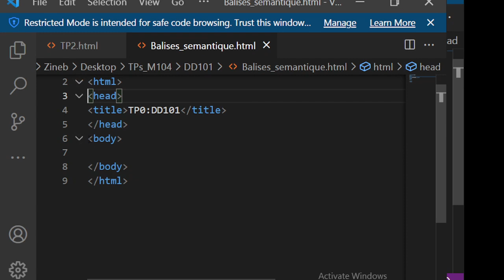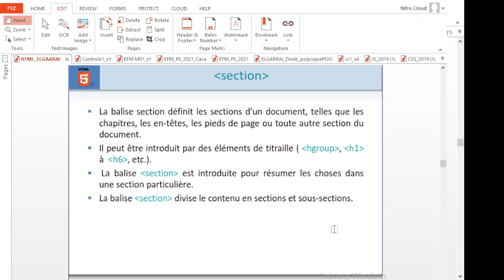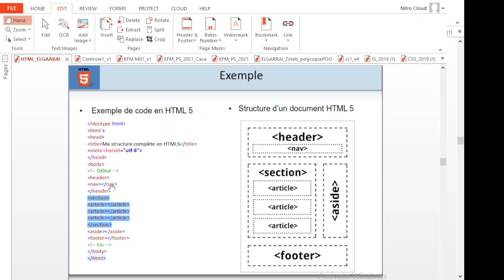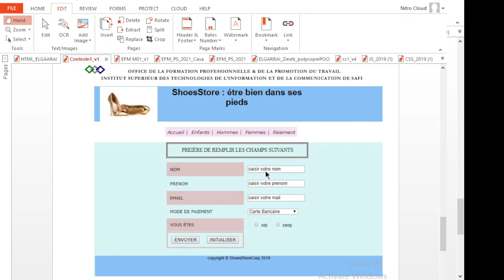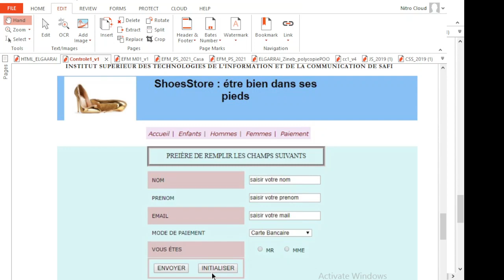Apprendre HTML5 (Vidéo 27): balises sémantiques header footer nav section article aside